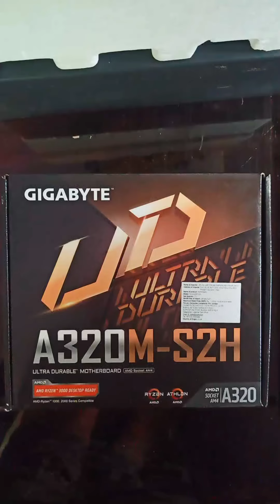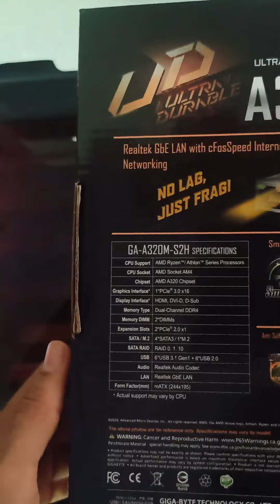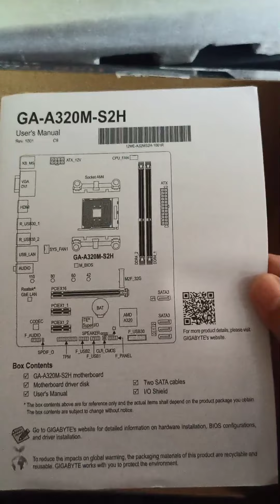GIGABYTE A320-S2H MOTHERBOARD UNBOXING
this is new model 2020 gigabyte a320m ds2h motherboard.
Supports ryzen 2000
ryzen 3000
amd Athlon processor
Link:
GIGABYTE AMD A320, AM4 Socket,Ultra Durable Motherboard with Fast Onboard Storage with NVMe,PCIe Gen3 x4 110mm M.2, 4K Ultra HD Support (GA-A320M-S2H)